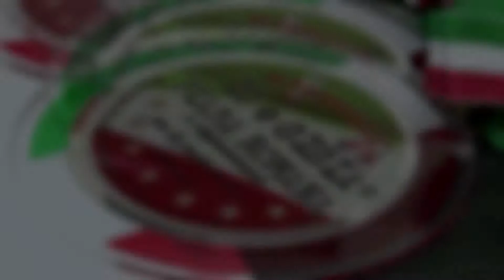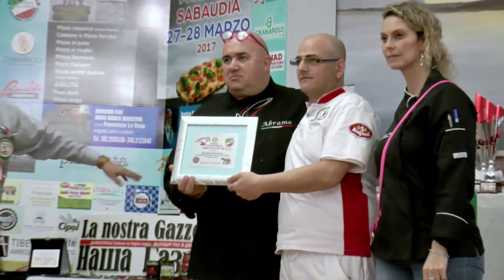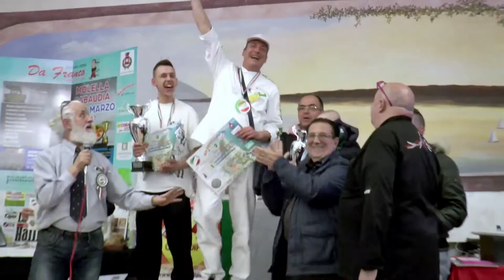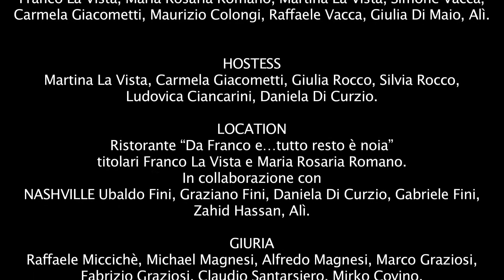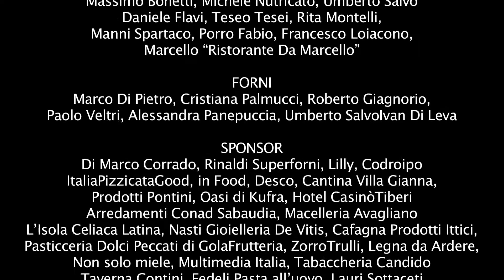Nashville'S Trophy 2° edizione 2017 Città Di Sabaudia Premiazioni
Trofeo tra pizzaioli... la 48 ore di Sabaudia...
Il nostro trofeo nasce con lo spirito zingaro... il nostro obbiettivo è di organizza questa manifestazione in più città in Italia e nel mondo.
accettiamo collaborazioni, scriveteci.